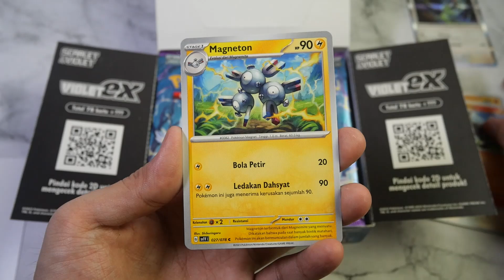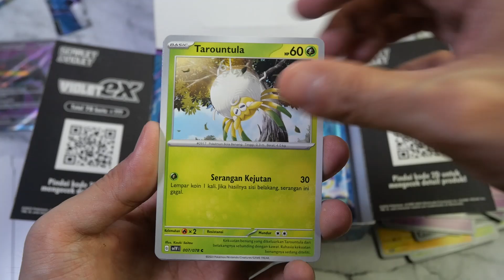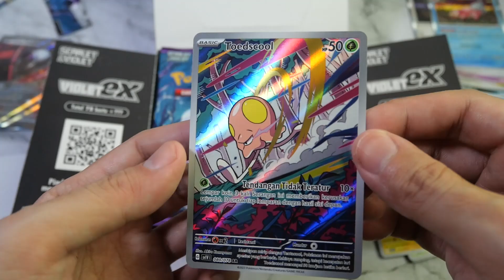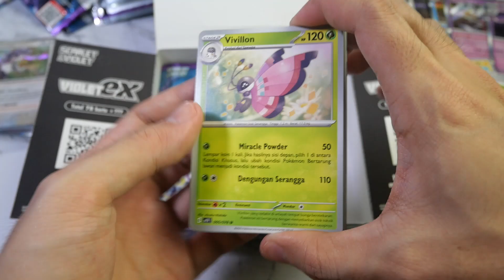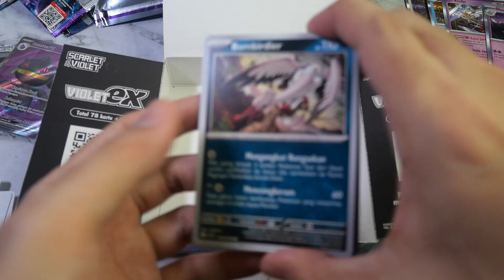Brewek Violet Ex Kartu Pokemon Tcg Indonesia Game Kartu Koleksi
Halo, Trainer Pokemon!

Selamat datang di channel kami! Dalam video kali ini, kami akan melakukan unboxing kartu Pokemon TCG Indonesia yang sangat spesial, yaitu Set Violet Ex!

Aktifkan juga lonceng notifikasi agar kamu selalu update dengan video terbaru dari kami.